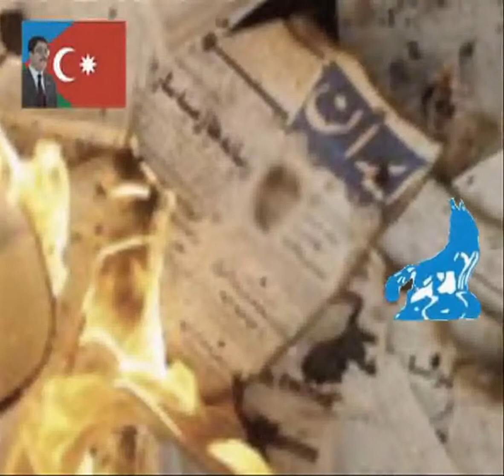Güney Azerbaycan Türkleriآذربایجان جنوبی و تورکیه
انرژی بسیار قابل توجهی که در ادوار مختلف از درون و از تحت الشعور قوم ترک آذربایجان فوران کرده است در طول تاریخ بشکل تشکیل دولتهای مختلف متظاهر شده است. حالا اینکه این دولتها بر ملیت خود تکیه نکرده اند موضوعی دیگر است و سبب آن بیشتر از جهانبینی امت محوری نشات گرفته است. باز این انرژی در قرن بیستم بصورت انقلابهای مختلف متظاهر شده است. اکنون این خاطرات تاریخی و این آرکِتیپها را که میخواهند بزور از حافظۀ تاریخیمان بزدایند، یک رفلکس مقاومت خودبخود در متن و در بطن جامعه و در درون سیستم اتنوس شروع به سازمانیابی میکند. بافت درونی سیستم اتنوس برای مدافعۀ نفس خود انرژی تاریخی و سیال موجودش را بحرکت در میآورد. مقاومتی که از بافت درونی متبلور میشود. این بیداری و تبدیل انرژی پتانسیل قومی به انرژی فعال، تاریخ نوین آذربایجان جنوبی را می آفریند. بر اساس مقدار، حجم و مقیاس این انرژی، تاریخ و سرنوشت ما ورق خواهد خورد. با حرکت آگاهانۀ این انرژی در راستای تشخیص ملی همۀ انگلهای موجود، بخصوص انگل شونیزم از سر راه آذربایجان جنوبی برداشته میشود.
 معیار اخلاقی صفویت در اوج تکاملی خود خمینیزم را زاییده است. عقل روشنگر هم صفویت و هم خمینیزم را باید در گورستان تاریخ دفن کند. به جای شیون، سینه زنی، ملابازی و برسرکوبی باید اندیشید. دنیای مدرن با تجربه های عبرت آمیز سکولاریستی خود در این راه ملت آذربایجان را یاری خواهد کرد.
این سیستم بستۀ شونیزم نابود خواهد شد. ارزشهای اخلاقی و حقوقی سیستمهای بازِ جهان آزاد این سیستم بسته را از بین خواهد برد. بدین دلیل هم در زمان پهلوی و هم در زمان شونیزم شیعه محور این سیستم بسته از تماس باز با جهان آزاد ترسیده اند. همچنانکه سیستم بستۀ شوروی محکوم به زوال شد. سیستمهای بسته محکوم به فنا هستند. سیستمهای بسته وقتی که شروع به تبادل انرژی با محیطهای دیگر بکنند نابود میشوند. جمهوری اسلامی و سیستم شونیزم شیعه محوری را ارادۀ جهان آزاد و مبارزۀ ملتهای دربند نابود خواهد کرد. بدون تردید در زمان جان کندن شونیزم، آذربایجان جنوبی به عاقبت خود خواهد اندیشید و فرصت نخواهد داد که فاشیزم فارس بشکل دیگری از گورستان تاریخ سر برآورَد

علیرغم تلاش صد سالۀ شونیزم زبان ترکی از بین نرفته است. مخصوصا اواخرها زبان ملی ما شروع به گسترش کرده و بویژه از طرف نسل جوان مورد احترام و عزت شایان قرار گرفته است. در ده سال اخیر ترکیب لغوی زبان ترکی در آذربایحان جنوبی با ترکی مدرن ترکیه تماس تنگاتنگی داشته است. امکانات وسیع ترکی استانبولی یک فرصت و شانس تاریخی برای رهایی ما از بند شونیزم میباشد. تضاد طبیعی بین هویت فارسها و ترکها بدلایل مختلف بشکل بارزی تظاهر میکند.